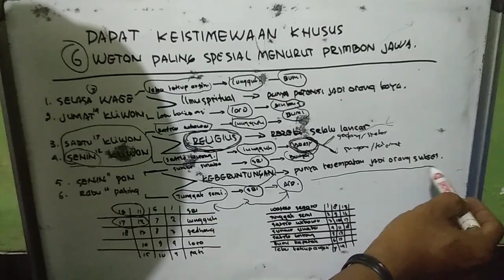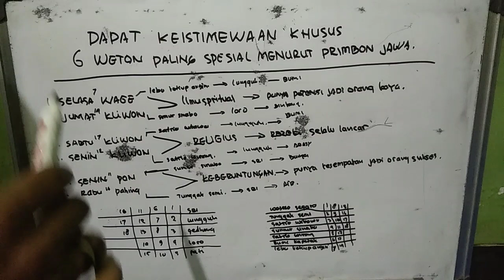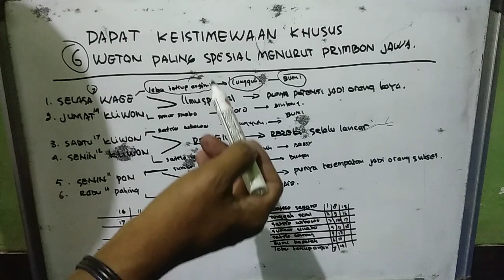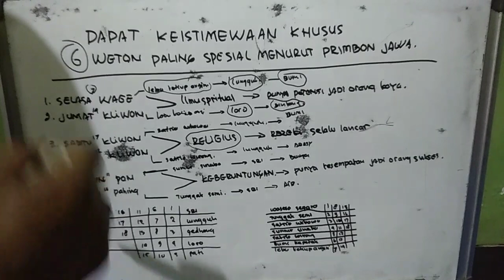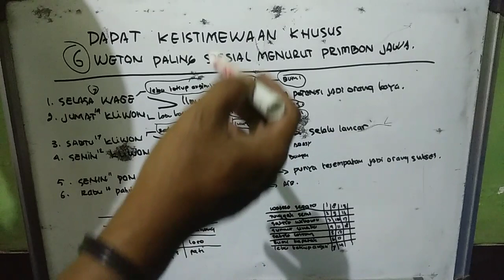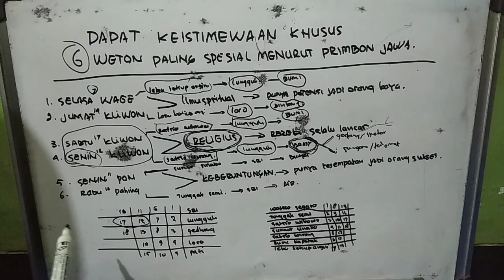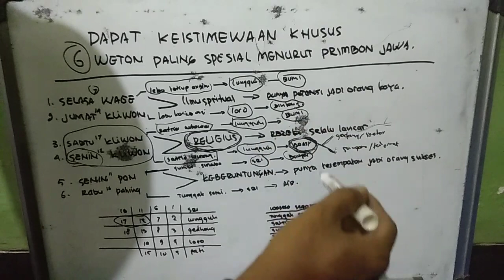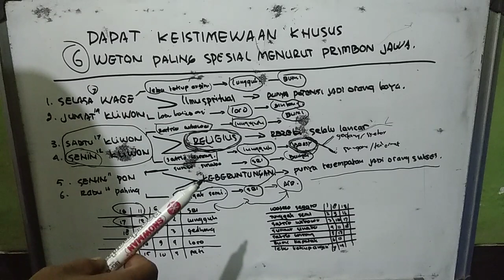Dapat Keistimewaan Khusus, 6 Weton Paling Spesial Menurut Primbon Jawa